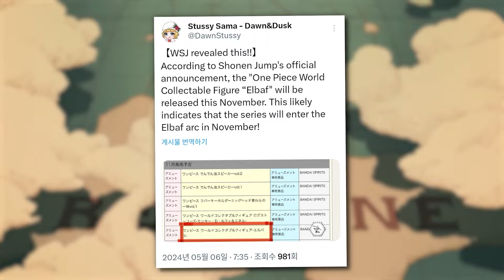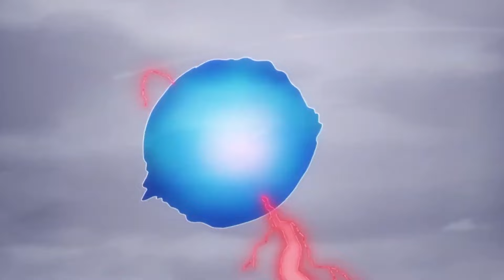5 THINGS THAT WILL HAPPEN ON ELBAF!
That One Piece Arc will happen in late October PROBABLY (my theory)

5 THINGS THAT WILL HAPPEN ON ELBAF!

One Piece newest Chapter
one piece new arc
One Piece Luffy death
One Piece Elbaf Theory